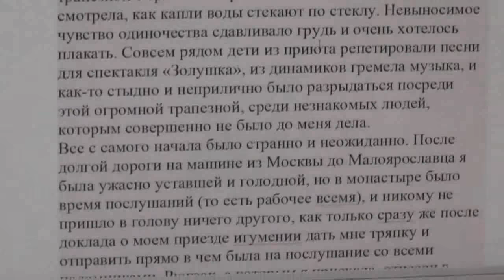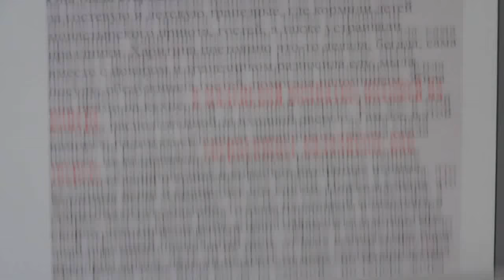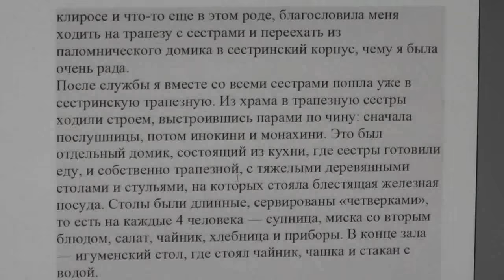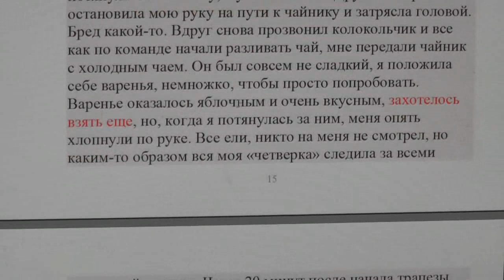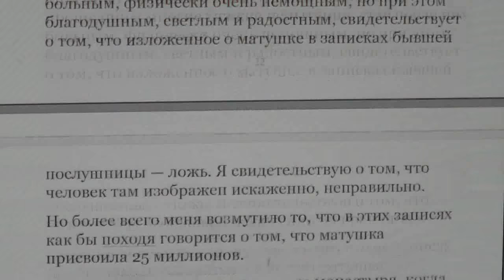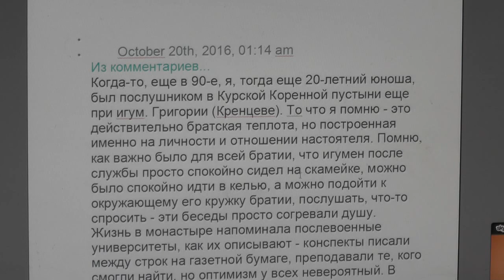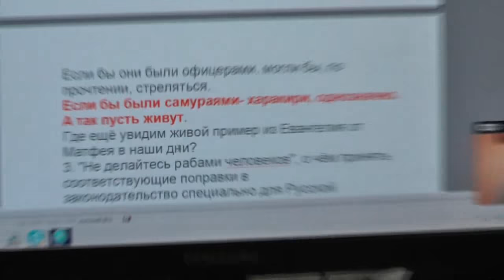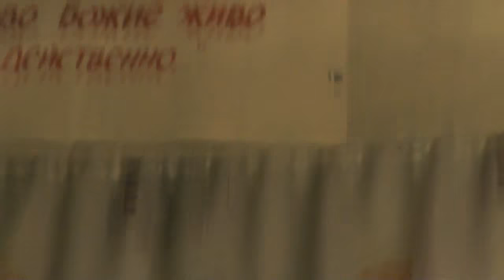Исповедь бывшей послушницы и отзывы на это событие. 20. 10. 2016